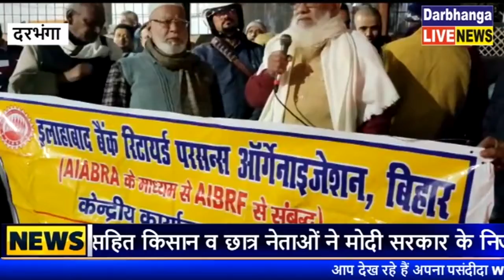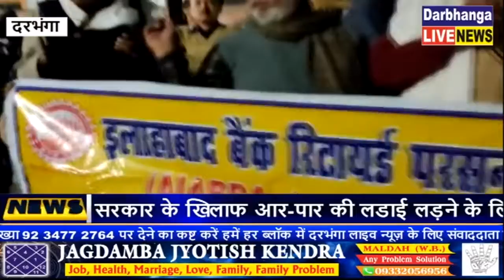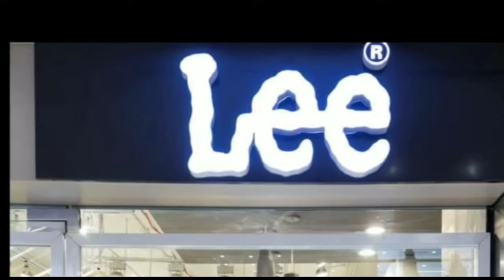बैंकों के निजीकरण के खिलाफ प्रतिरोध मार्च 16 एवं 17 दिसंबर 2021 को राष्ट्रव्यापी बैंक हड़ताल